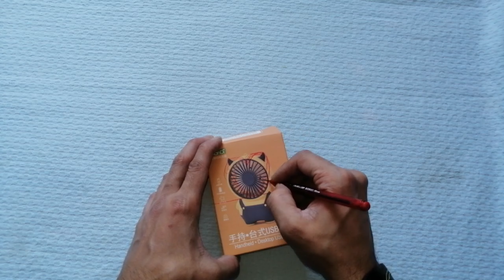A GENIUS Way to Reuse a Cardboard Box You Never Thought of!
ANT Art Channel is your destination for inspiring content on recycling and waste management. We bring you practical DIY projects, crafts, and recycling ideas that you can easily implement at home. From glass bottles to plastic materials, cardboard boxes to jute ropes, we guide you through a wide range of materials to reuse and repurpose.

At ANT Art Channel, we not only promote environmental consciousness but also encourage creativity and fun through practical projects that can transform your home's atmosphere. We provide step-by-step tutorials that make the recycling process enjoyable and rewarding.

Join us on this journey to unleash your creativity and contribute to a more sustainable world!